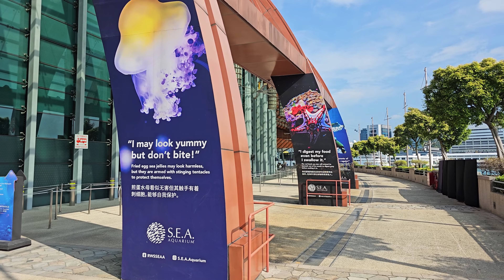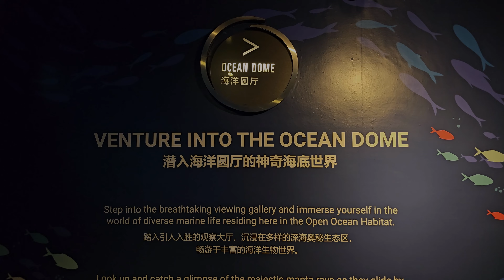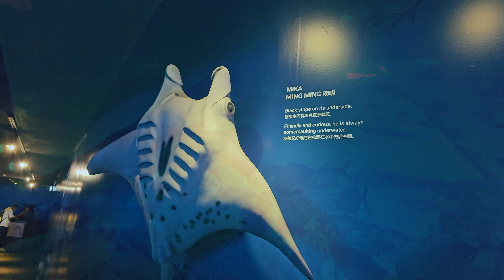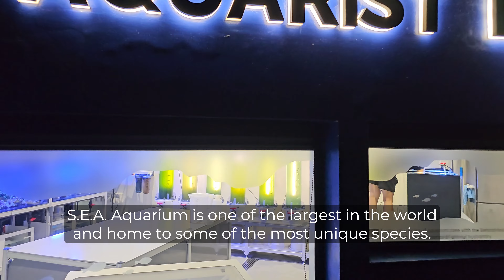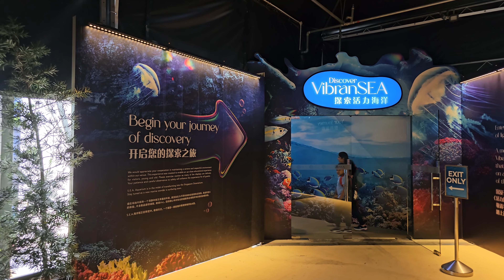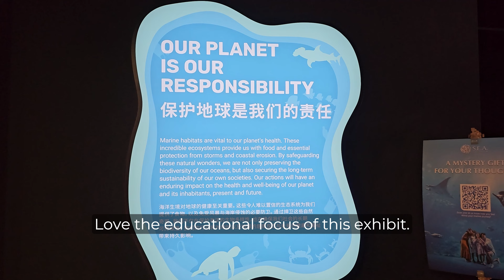S.E.A. Aquarium Singapore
Dive into the mesmerizing world of marine life at Singapore’s S.E.A. Aquarium!  From the awe-inspiring Ocean Dome to mesmerizing jellyfish, this is a must-see when you visit Singapore.

00:00 Intro
00:24 Breakfast
01:26 Sentosa Express
01:58 Entering the Aquarium
02:38 The Big Fish Tank!
03:37 The Wonder of Jellyfish
05:44 The Ocean Dome
07:57 Unique Aquatic Species
09:20 Apex Predators (Sharks)
10:09 Discover VibranSEA Exhibit